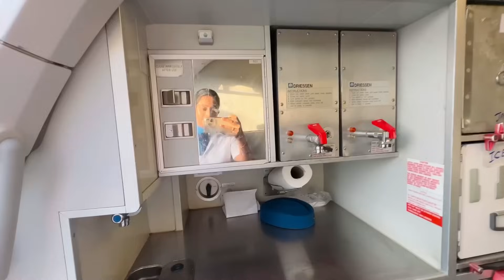ഞാനിവിടെ തന്നെ ഉണ്ട് 😄| വീണ്ടും കൊച്ചിയിലേക്ക് 🫶🤩| cabin crew life 🛫| cheerswithash 🥂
🌝ABOUT - My name is Aiswarya, live in Kuwait . I'm a cabin crew in Jazeera airways. I have 7 years of experience in aviation. So mostly i'll do aviation related videos, vlogs, my experiences, travel, skin care, hair care, fashion , makeup, family vlogs and beauty related videos. subscribe to my channel if you like to get notifications whenever i upload a new video.!